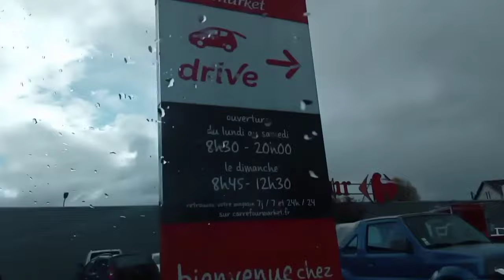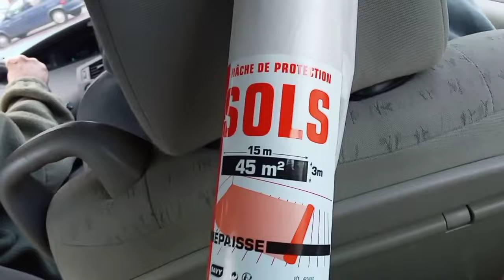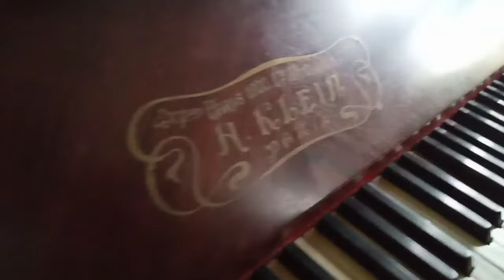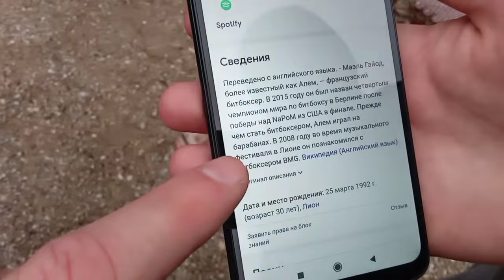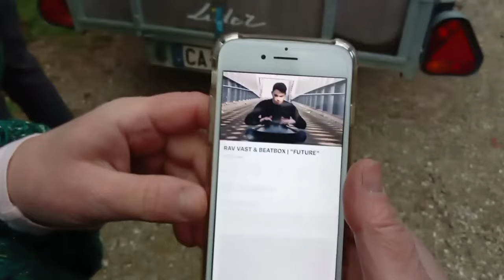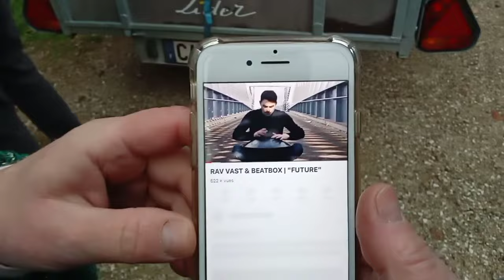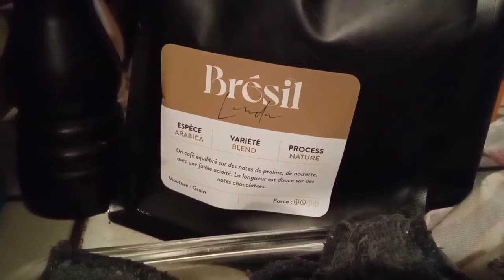Из России во Францию | меняем трёх кур на корову?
Отец режиссёр и сын музыкант и гребец. Рассказываем о нашей повседневной жизни во Франции.